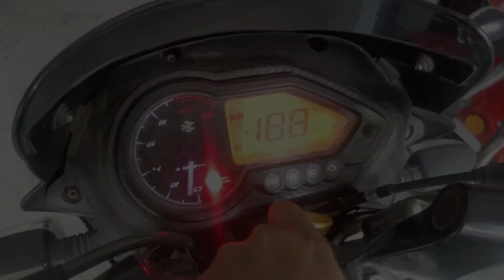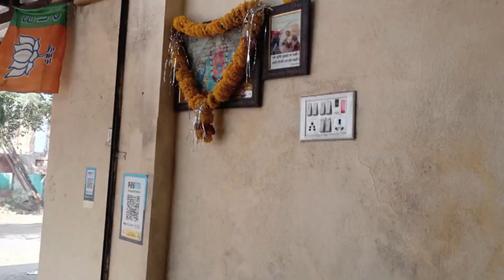ELVISH YADAV ESEE KERVATA THA HAMARE YHA SE CHORI😱😲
Elvish Yadav ke liye 150 hashtags ka collection yeh raha:

1.
2.
3.
4.
5.
6.
7.
8.
9.
10.
11.
12.
13.
14.
15.
16.
17.
18.
19.
20.
21.
22.
23.
24.
25.
26.
27.
28.
29.
30.
31.
32.
33.
34.
35.
36.
37.
38.
39.
40.
41.
42.
43.
44.
45.
46.
47.
48.
49.
50.
51.
52.
53.
54.
55.
56.
57.
58.
59.
60.
61.
62.
63.
64.
65.
66.
67.
68.
69.
70.
71.
72.
73.
74.
75.
76.
77.
78.
79.
80.
81.
82.
83.
84.
85.
86.
87.
88.
89.
90.
91.
92.
93.
94.
95.
96.
97.
98.
99.
100.
101.
102.
103.
104.
105.
106.
107.
108.
109.
110.
111.
112.
113.
114.
115.
116.
117.
118.
119.
120.
121.
122.
123.
124.
125.
126.
127.
128.
129.
Elvish Yadav ke baare mein logon ne bahut saare questions search kiye hain. Yahan kuch common questions hain jo log aksar puchte hain:

1. Elvish Yadav ka asli naam kya hai?
2. Elvish Yadav ki janm tithi kya hai?
3. Elvish Yadav ka birthplace kahan hai?
4. Elvish Yadav ka education background kya hai?
5. Elvish Yadav ka career kab shuru hua?
6. Elvish Yadav ke famous videos kaun se hain?
7. Elvish Yadav ka YouTube channel ka naam kya hai?
8. Elvish Yadav ne kab Bigg Boss mein participate kiya?
9. Elvish Yadav ki family ke baare mein kya jaante hain?
10. Elvish Yadav ke fans ka naam kya hai?
11. Elvish Yadav ka style kya hai?
12. Elvish Yadav ki hobbies kya hain?
13. Elvish Yadav ka favorite food kya hai?
14. Elvish Yadav ke dost kaun hain?
15. Elvish Yadav ke social media handles kya hain?
16. Elvish Yadav ka favorite actor kaun hai?
17. Elvish Yadav ki net worth kya hai?
18. Elvish Yadav ke controversial moments kya hain?
19. Elvish Yadav ki girlfriend kaun hai?
20. Elvish Yadav ka favorite sport kya hai?
21. Elvish Yadav ki comedy style kaise hai?
22. Elvish Yadav ke viral memes kaun se hain?
23. Elvish Yadav ne kitne followers gain kiye hain?
24. Elvish Yadav ka favorite movie genre kya hai?
25. Elvish Yadav ke upcoming projects kya hain?
26. Elvish Yadav ka sabse zyada dekha gaya video kaun sa hai?
27. Elvish Yadav ka fashion sense kaisa hai?
28. Elvish Yadav ki acting skills kaisi hain?
29. Elvish Yadav ke collaborations kaun se hain?
30. Elvish Yadav ka favorite destination kahan hai?
31. Elvish Yadav ki personality kaisi hai?
32. Elvish Yadav ka social cause kya hai?
33. Elvish Yadav ki achievements kya hain?
34. Elvish Yadav ke fans ka reaction kaise hote hain?
35. Elvish Yadav ka YouTube success kaise hua?
36. Elvish Yadav ke comedy skits kaun se hain?
37. Elvish Yadav ka childhood kaisa tha?
38. Elvish Yadav ki struggles kya thi?
39. Elvish Yadav ki best friend kaun hai?
40. Elvish Yadav ka favorite music genre kya hai?
41. Elvish Yadav ke social media posts ka kya impact hai?
42. Elvish Yadav ka reaction trolls par kya hota hai?
43. Elvish Yadav ka life motto kya hai?
44. Elvish Yadav ke favorite quotes kya hain?
45. Elvish Yadav ki personality traits kya hain?
46. Elvish Yadav ka favorite festival kaun sa hai?
47. Elvish Yadav ki fan following kaise badhi?
48. Elvish Yadav ke life lessons kya hain?
49. Elvish Yadav ka favorite brand kya hai?
50. Elvish Yadav ka future plans kya hain?

Yeh kuch common questions hain jo log Elvish Yadav ke baare mein search karte hain. Agar aap